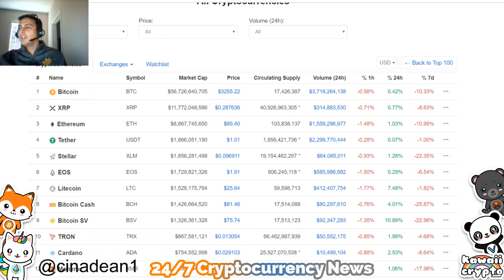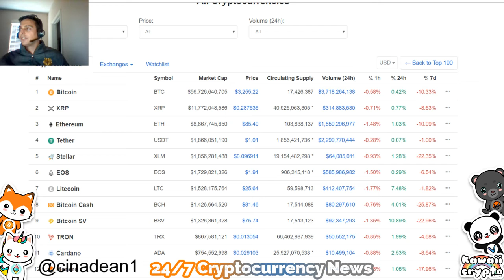Cryptocurrency Investment guide | Nicole Sam